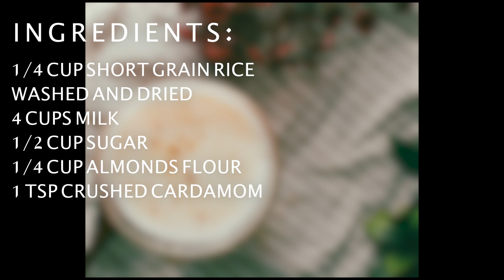WHITE COFFEE. قهوه بيضاء حلوه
بالعاده نشربها اول السنه الهجرية و لكن افضلها تنشرب مع الاهل و الاحباب في كل مناسبه سعيده
IT'S A NICE AND DELICIOUS HOT BEVERAGE TO SHARE WITH FAMILY AND LOVED ONES